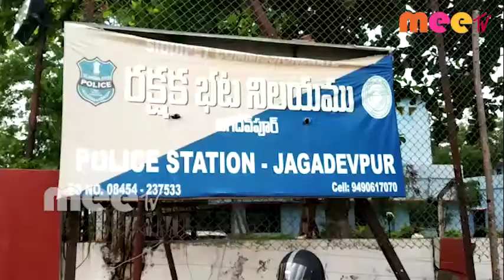జగదేవపూర్ మండల కేంద్రంలో ఉపాధి హామీ ఫీల్డ్ అసిస్టెంట్లు అరెస్టు \\ 25..06..2020 \\ MEETV NEWS